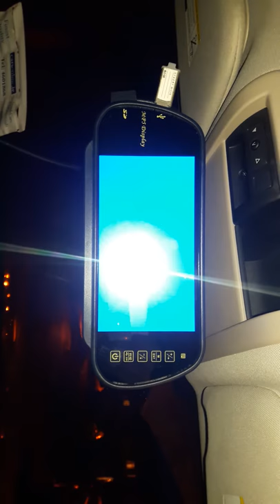Car mirror monitor